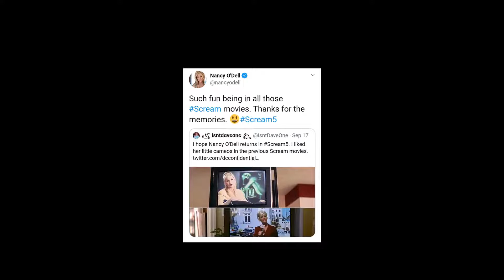Scream 5 - Dylan Minnette's Character Speculation And Nancy O'Dell's Recognition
So, l was looking at the Scream 5 cast and when I was looking at Dylan's character, a light went off and sparked an idea in my head. On Twitter while looking at the Scream5 I discovered Nancy O'Dell is a person that has appeared in most of the Scream movies (equal to Liev Schreiber), besides The Ghostface Trio (still conning that name).

My Samara Weaving, Scream 5 and 6 fan casting videos are in the playlist.